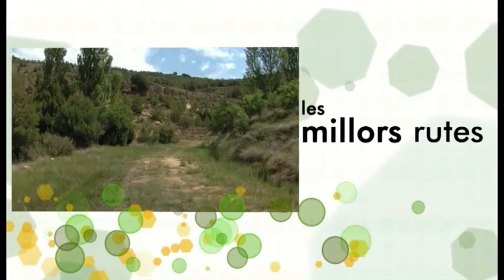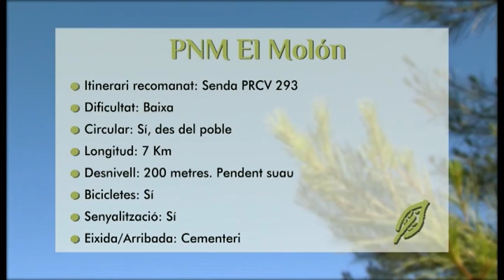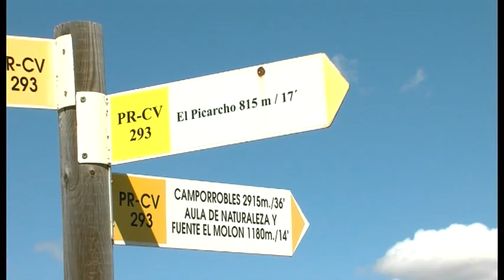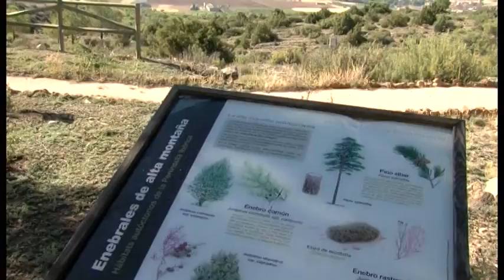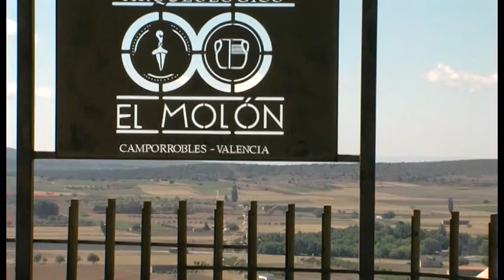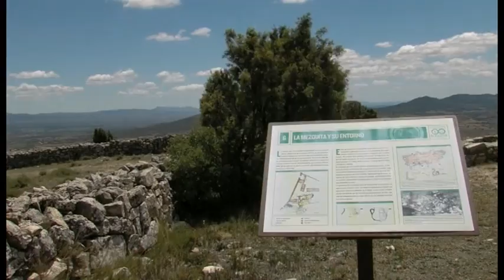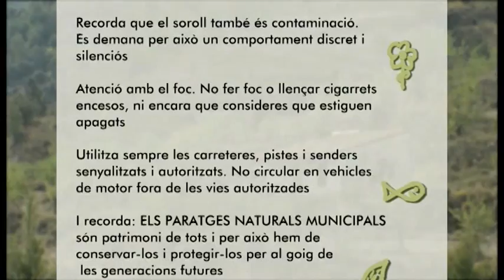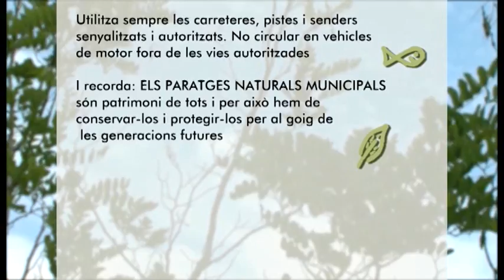El Molón (Camporrobles)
Audiovisual de la Diputación de Valencia, a través de la Xàrcia de Municipis Valencians cap a la Sostenibilitat, para dar a conocer las características de los parajes naturales de la provincia.